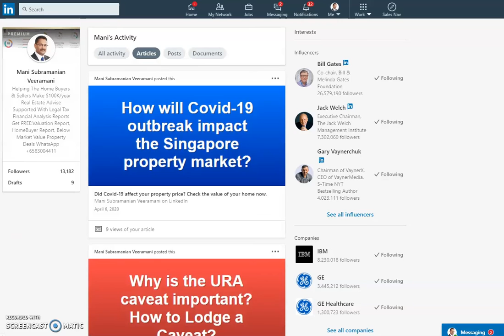What Could Happen to Singapore Property in a 2020 Downturn?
Planning to buy a property or sell your property?

I can help you with HOME Report for the seller, see sample
and Buyer affordability Analysis Report for the buyer, see sample

I can provide a customized report for you, explain the policies and procedures,
and find the best deal for you.
Let me help you to plan ahead,  save time, money, efforts and avoid costly mistakes.

Questions?
- Mani
(How is the property market?)